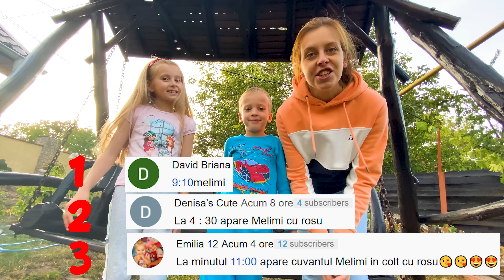🤹 Jenga Gigantic 😱 Turnul Instabil 👀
Melissa si Mircea se joaca JENGA - turnul instabil, jenga classic, jenga cu culori (colored jenga), jenga cu animalute. Giant jenga blocks, jenga boom, jenga jumbo, jenga yard, outdoor jenga tower, garden jenga, big jenga blocks, life size jenga, large jenga, big jenga, jenga challenge. Afli: cum se joaca jenga challenge, regulile jocului jenga, regulamentul jenga, عملاق جنجا, দৈত্য জেঞ্জা 巨人积木 거인 ENG가 जीनत जेनगा ジャイアントジェンガ turn instabil. Turn instabil jenga.